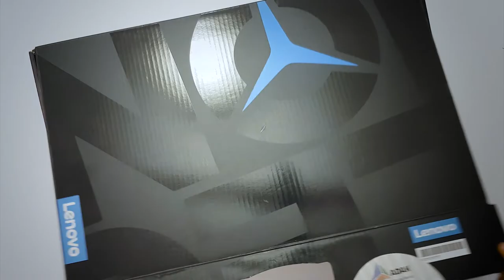LEGION 5 PRO Unboxing | آنباکس لپتاپ لنوو لجیون 5 پرو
سلام رفقا
دم همتون گرم
لپتاپ جدید خریدم که تقریبا میشه گفت نزدیکه به اون چیزی که همیشه مد نظرم بوده
لنوو لجیون 5 پرو
تو این ویدئو آنباکسش کردم و تو ویدئو های بعدی حتما با گیم بررسیش میکنیم
config:
CPU: i7 11Gen 11800
GPU: NVidia GeForce RTX 3050TI
RAM: 32GB DDR4 3200Hz
SSD: 1TB NVME M2
Monitor: IPS 2K QWHD 165Hz